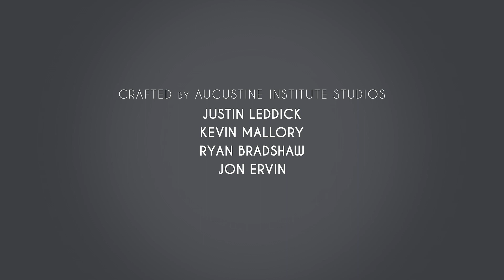Dr. John Sehorn on Mary, the Mother of God | The Augustine Institute Show with Dr. Tim Gray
Join Dr. Tim Gray and Dr. John Sehorn, the Academic Dean of the Augustine Institute Graduate School of Theology, to discuss devotion to Mary, the Mother of God.

Dr. John Sehorn is the Academic Dean of the Graduate School of Theology, as well as an Associate Professor of Theology. He specializes in the theology of the Fathers of the Church, with a particular interest in their scriptural exegesis. He received his doctorate from the University of Notre Dame and has been a member of the faculty at the Augustine Institute since 2015. He is currently co-editing the series From the Side of Christ: A Biblical Theology of the Sacraments for Baker Academic.